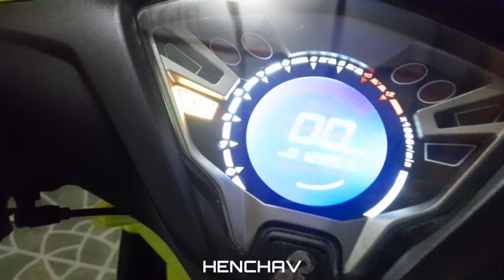RUSI SURF 100 | MY BUDDY MIC | 8 MONTHS OLD | SULIT MATIPID SA GASOLINA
RUSI SURF 100
MY BUDDY MIC
8 MONTHS OLD
SULIT MATIPID SA GASOLINA

GOD BLESS  🙏🙏🙏